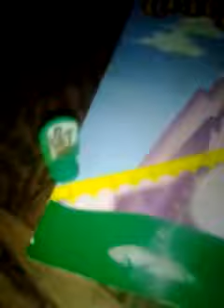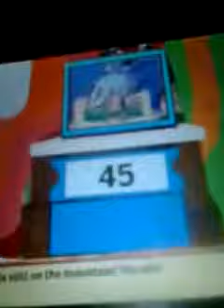Cliffhangers every day in October day 26